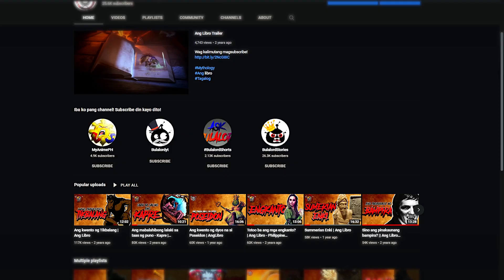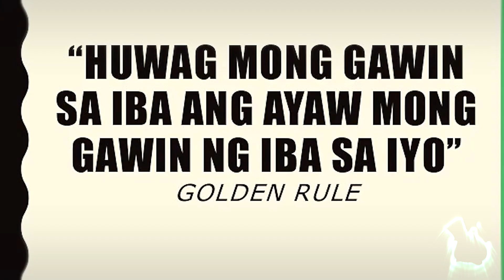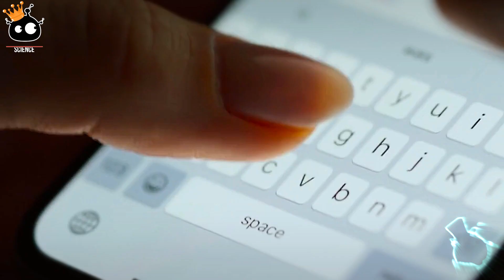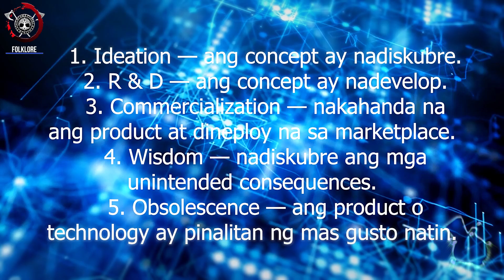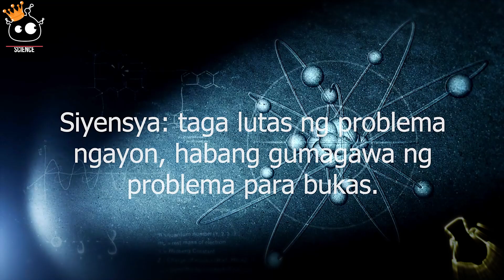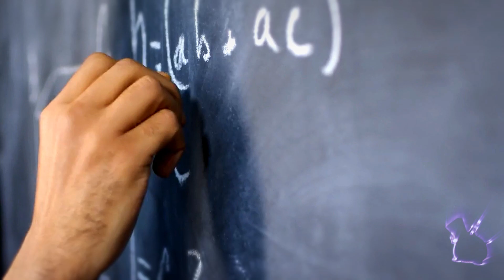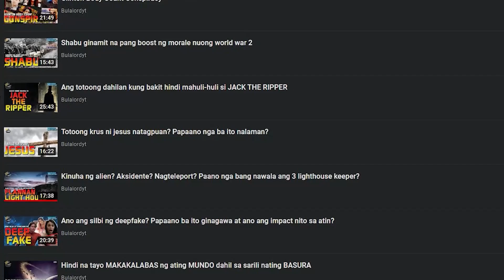Siyensya taga lutas ng problema ngayon, pero taga gawa ng problema bukas?